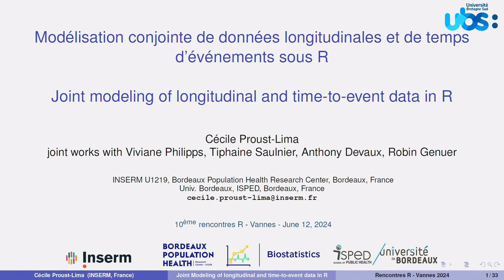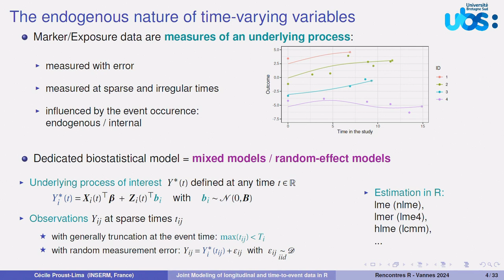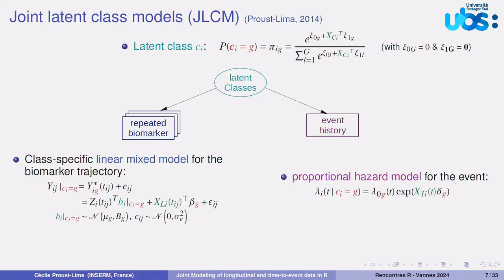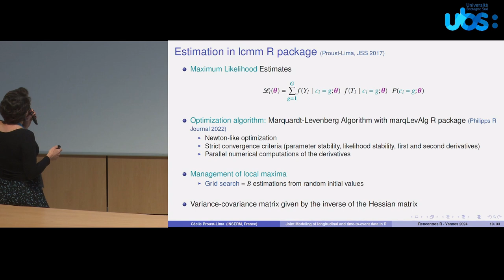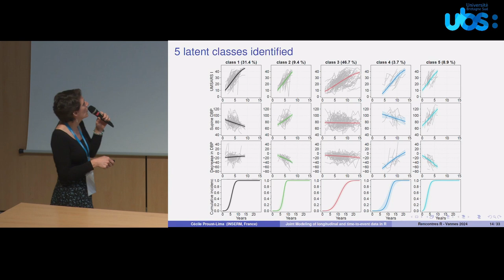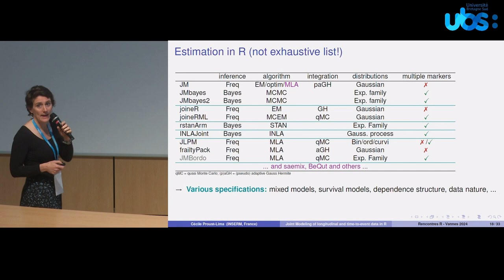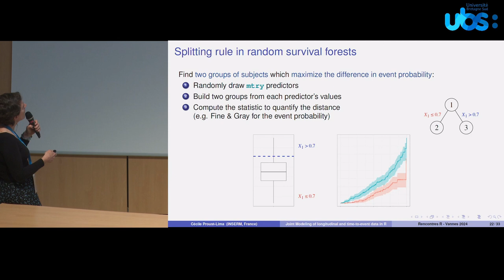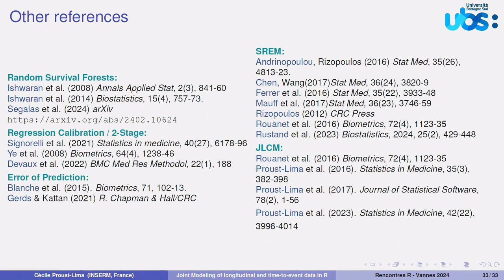Modélisation conjointe de données longitudinales et de temps d'événements - R - Cécile Proust-Lima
Conférence de Cécile Proust-Lima : "Modélisation conjointe de données longitudinales et de temps d'événements sous R" aux @RencontresR 2024 à Université Bretagne Sud .
Cécile est directrice de recherche en biostatistique à l’Institut national de la santé et de la recherche médicale @inserm.

Résumé :
Les études en santé impliquent généralement la collecte de variables mesurées de manière répétée au fil du temps. Cela inclut des expositions (e.g., traitement, pression artérielle, nutrition), des marqueurs de progression (e.g., volumes cérébraux, marqueurs sanguins, taille des tumeurs, score de
qualité de vie) et des délais jusqu'à des événements cliniques (e.g., décès, diagnostic, rechute). L'analyse jointe de ces données longitudinales et de ces temps d'événement se fait par des modèles dits conjoints qui prennent en compte la corrélation entre les processus en jeu1. Les modèles conjoints
sont devenus au fil des ans un outil essentiel en biostatistique car ils permettent d'aborder diverses questions prédictives, descriptives et analytiques. Cela inclut la prédiction du risque d'événement basée sur des marqueurs ou expositions mesurés de manière répétée au fil du temps, la modélisation de la progression de marqueurs tout en tenant compte d’une sortie d'étude informative, ou la description et compréhension de la structure d'interdépendance qui peut exister entre plusieurs processus.

Dans cette présentation, je vais introduire le principe de la modélisation jointe et décrire différentes approches proposées dans la littérature en m'appuyant sur les solutions R associées. Seront abordés les modèles à effets aléatoires partagés pour lesquels divers packages R existent, les modèles à classes latentes avec le package lcmm, ainsi qu'une alternative
aux modèles conjoints via des forêts aléatoires de survie avec le package DynForest.

Captation : Olivier Pleyber / service audiovisuel UBS